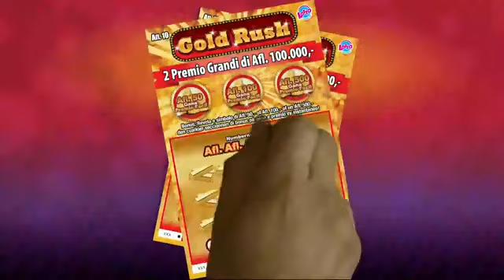Lotto anochi 20 March 2018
Sorteo di Lotto anochi 20 March 2018